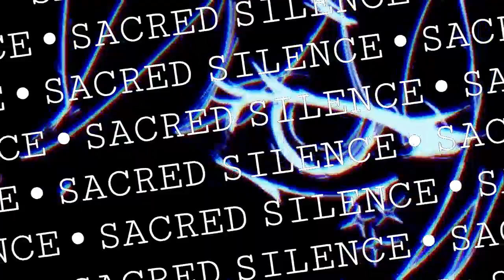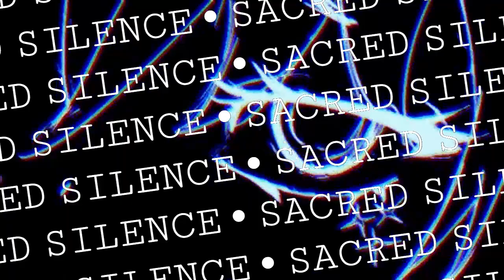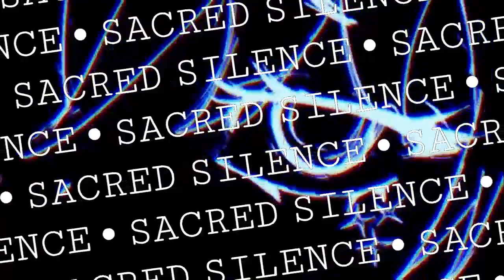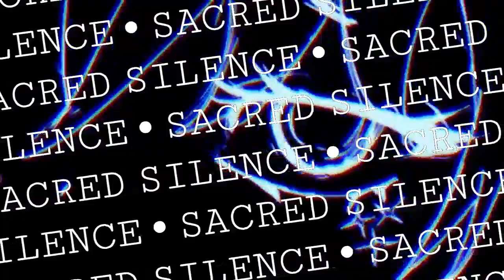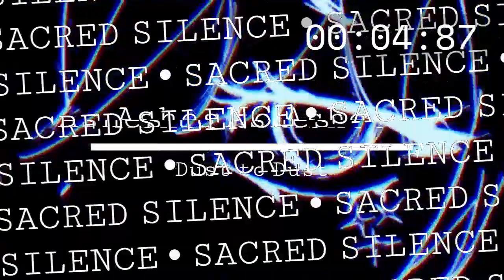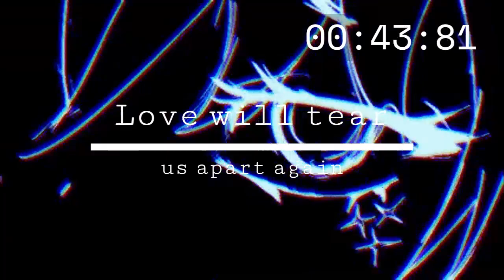Sacred Silence EP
Enjoy the EP to the fullest.
Well I sort of made the video while being half asleep and I messed up the text for the last song.
The name of the song is Want me dead.

0:00 Crying Moon
2:40 Till death do us part
5:35 Love will tear us apart again
8:30 Ashes to Ashes, Dust to Dust I
12:35 Ashes to Ashes, Dust to Dust II
16:35 Want Me Dead